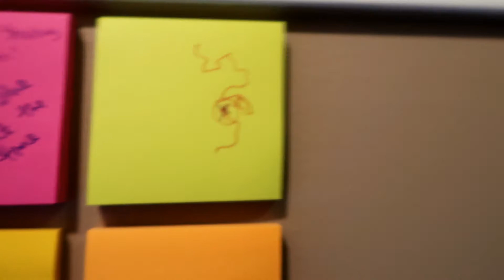This Computer, Though | November 22 2017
Definitely a slow day, but of course, my computer doesn't fail to annoy me!

Equipment:
Camera: Canon G7x Mark II
Tripod: Manfrotto MTPIXI-B PIXI Mini Tripod
Editing Software: Filmora